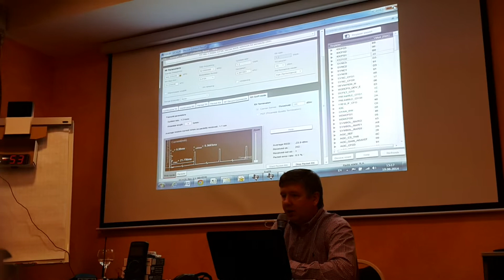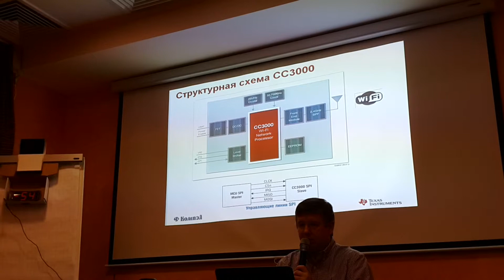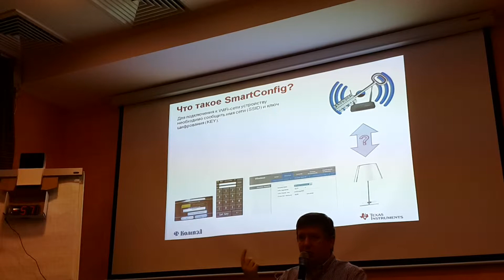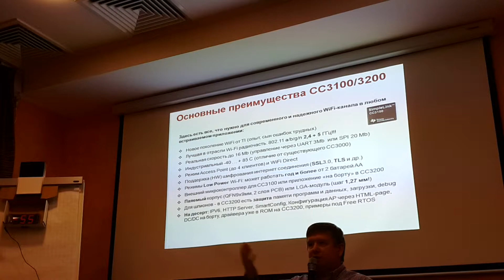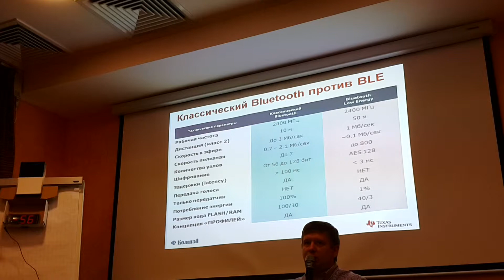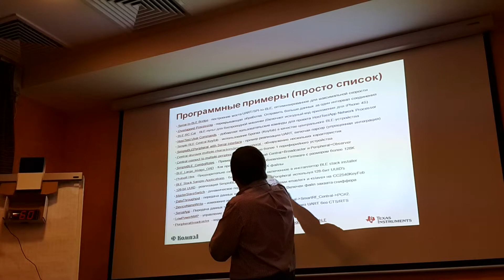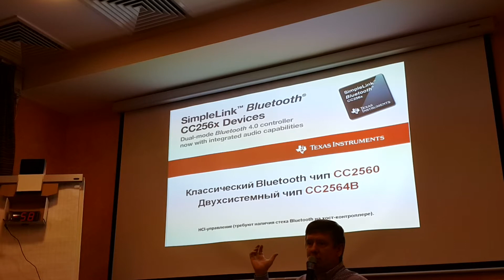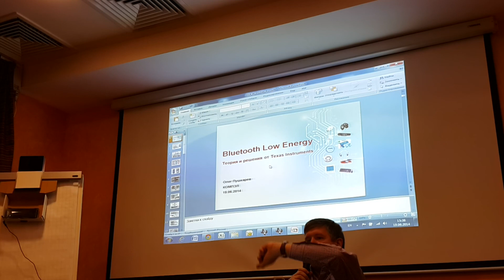Семинар Texas Instuments 20140619 Часть 3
Семинар и тренинг «ФесTIваль инноваций» (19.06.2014, Санкт-Петербург)
Беспроводные решения от TI -- новинки 2014 года

    Новые трансиверы диапазонов SUB 1 GHz
    Бюджетные Wi-Fi-модули для работы с 8/16/32-битными микроконтроллерами
    Bluetooth Low Energy -- от простейшего датчика до двухсистемного решения для работы с ОС

Создаем бюджетную систему передачи данных диапазона 868 МГц «с нуля» (тренинг)

    Выбор трансивера, микроконтроллера и антенны. Рисуем схему
    Определение оптимальных параметров радиоканала
    Программа «Hello World» для радиочастотного трансивера
    Как создать простую сеть без использования внешнего ПО
    Обмен данными между трансиверами разных типов
    Создаем проблемы и успешно их преодолеваем